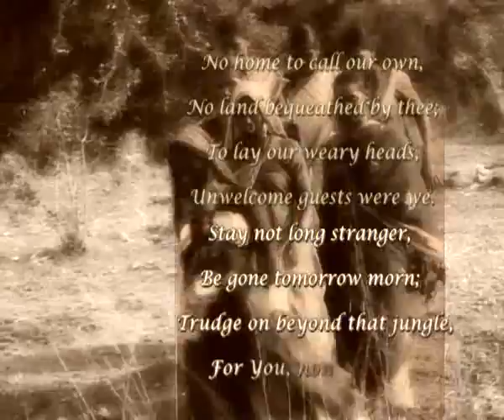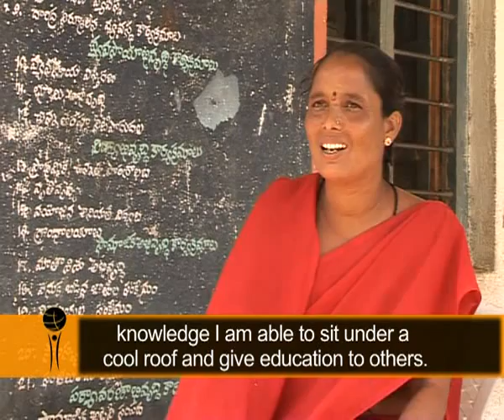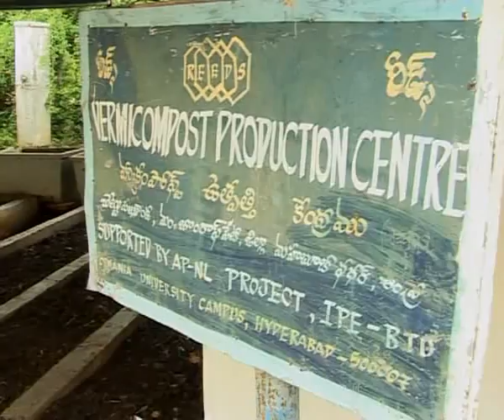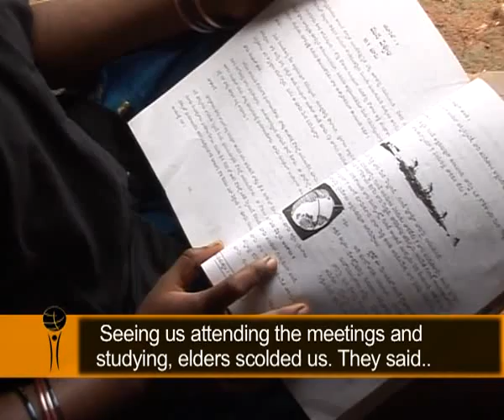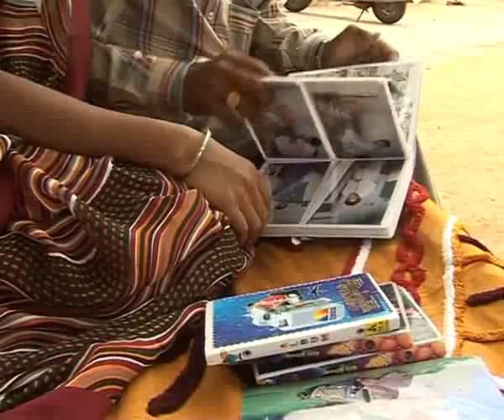A Nomadic trial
Over 100 years ago, social political events on the Indian subcontinent erased the pattern of life followed by indigenous tribes. Even after India's independence, they found it difficult to find a place in the new social political structure. The Indo Global Social Service Society felt the need to work with these tribes, the core idea being to bring them into the mainstream society without losing the essence of their tribal culture.
Certain programs with nomadic tribes in Southern and Western region showed tremendous results within the framework IGSSS created.
The video focuses on two nomadic tribes in Andhra Pradesh and Maharashtra.
The Lambada tribes living in the pockets of Mehbub Nagar of Andhra Pradesh
IGSSS looked at supporting and funding a project in this region for the Lambada tribes in 1994. The challenge was to empower women of the house so that enrolls in basic education and programs to enhance their income to readily available livelihood options could be made easier.
The literacy rate used to be extremely low with just 3% of Lambada women being literate. Today there is a definite jump in the number of children going to regular school from Lambada community. Programs such as non-formal education, training and capacity building initiated by IGSSS went a long way in creating this change.

In agriculture, IGSSS provided good seeds for sowing and provided training workshops on how to improve quality produce by using methods of farming making sure of reducing the cost of cultivation and increasing returns to the farmer.

Village of Dudhyal is on its way of becoming self sufficient. Besides implementing practices from sustainable livelihood program to increase agricultural output, they've also participated in forest management program.

Karmala taluka in Maharashtra, 165km away from Pune, has many nomadic and denotified tribes within its perimeters in little hamlets. Each tribe has unique dialect and different customs.

Dorothy D'Souza, the senior Reg. Manager of Western Region, IGSSS, says "Being on the move, they don't belong to any place and therefore, don't have a ration card or domicile certificate. They aren't able to put their children into regular school."
IGSSS intervened with the help of capacity building training workshops to help them bring into the mainstream society.